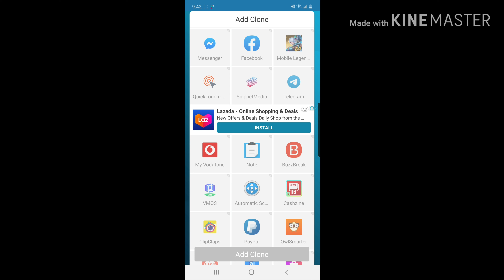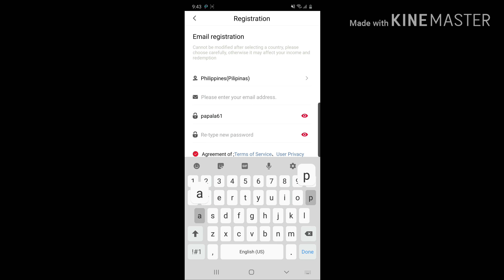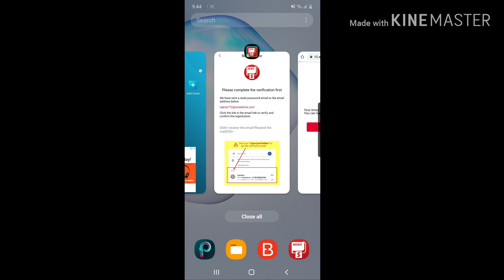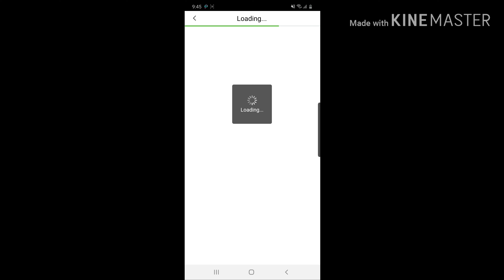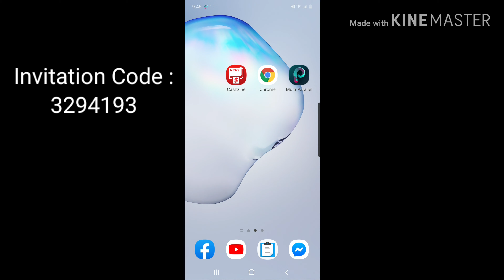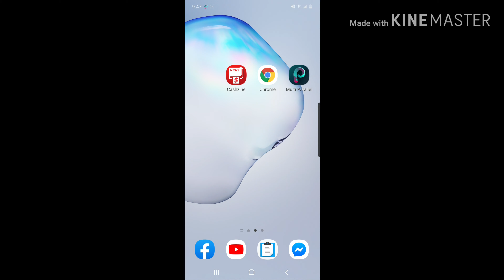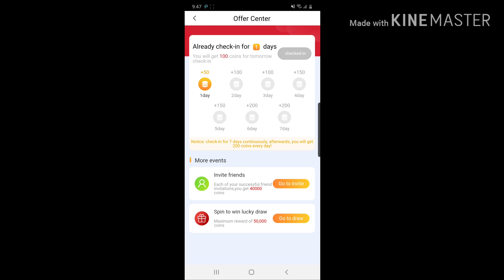CashZine Self referral tricks Get Unlimited 40000 coins 100%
Get unlimited seld referral tricks Yan po guys sana po nakatulong po ako sa innyo